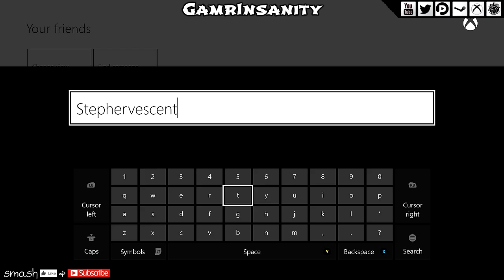Xbox One Friends List is Flawless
The Xbox One is releasing on November 22nd, and Microsoft has finally answered all of our prayers with the new Friends system on Xbox One. It's going to make categorizing and playing with your friends easier than ever.

Head on over to Geared4Gaming.com to get some sick deals on on the latest gaming gear. If you need new games or accessories it's your one stop shop to get something cheaper than those other retailers.

Be sure to keep an eye out for giveaways on FanBoyFeed by clicking this

All gameplay was captured with the Elgato Game Capture HD.

Want to grow on YouTube? Your channel can reach amazing heights with help from The YouTube Community Forum.

Join the GamrNation Crew today and be able to take part in my live streams and epic giveaways.